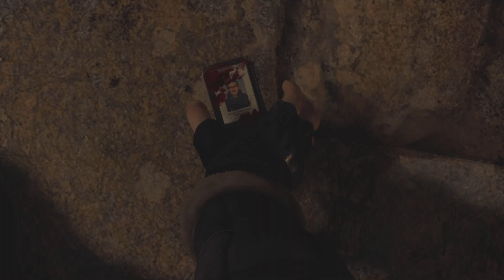CAUCHEMAR SUR RESIDENT EVIL 4 REMAKE [ CHAINSAW DEMO ] Gameplay découverte démo PS5 FR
LE CAUCHEMAR EST RÉEL

Salut à toi qui visite ou rejoins mon monde infernal du vidéo gaming sur ma chaîne @Mon Pire Cauchemar MPC INFERNAL GAMING !
Ici tu trouveras du Contenu toujours en live sur des gameplay de tous types de jeux et de modes, des let's play, découvertes et petites infos, mais surtout chaque mois je présente les jeux offerts du PlayStation Plus et de ses 3 formules d'abonnement Essential/Extra/Premium.
N'hésites pas à voir les différentes playlists, à t'abonner à ma chaîne YouTube et à activer la cloche de notification sur (toutes) pour être informé au plus vite d'un nouveau contenu, ainsi qu'à liker, partager et commenter merci ^^

Timecode Chapitrage :

00:00 Intro sur l'écran titre et menu .
00:34 Cinématique d'ouverture avec un petit récap et une mise en contexte .
02:00 Début du gameplay .
05:25 Bonjour monsieur 🤨!
10:32 Des informations confirmées 🧐 .
16:31 Le Village .
23:25 Fin du gameplay découverte sur une belle cinématique .
25:09 Tableau des scores et Outro ✌😉.